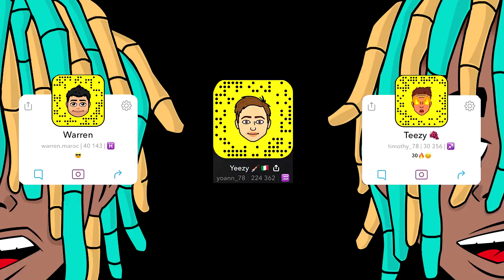TU RIS, TU PERDS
TU RIS TU T'PRENDS UNE CLAQUE !!